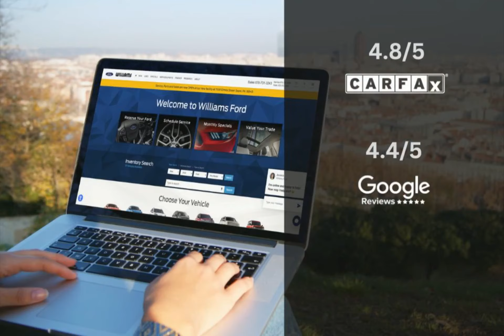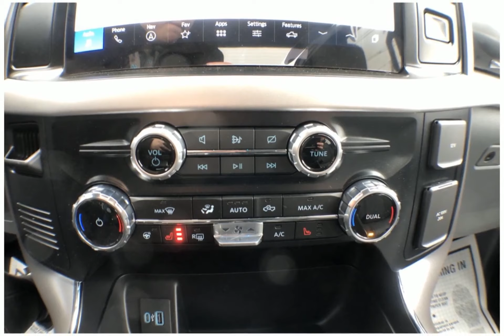2023 Ford F-150 Lightning XLT FT4446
Take a look at this 2023 Ford F-150 Lightning! Equipped with a Automatic transmission in Carbonized Gray Metallic. This car comes with some great features including Adaptive Cruise Control, Rain Sensing Front Wipers, Android Auto, Apple CarPlay and more. Come in and check it out today!